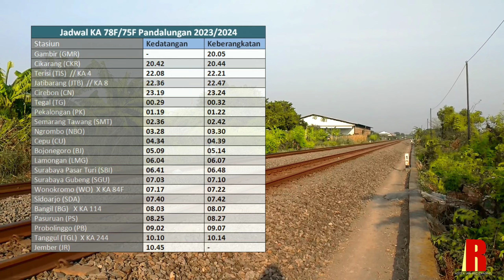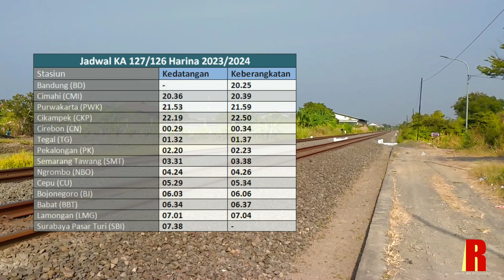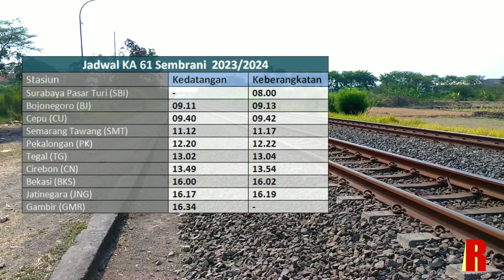Gapeka Baru Jalur Utara Padat Kereta Api Melintasi di Pagi Hari! Ketagihan Hunting di Sememi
Assalamualaikum Wr.wb. Selamat datang kembali dichannel saya. sebelumnya tahun lalu saya sudah pernah hunting Kereta Api di spot ini. ini adalah spot favorit saya di lintas Utara. Lokasinya tidak terlalu jauh dari Pusat Kota Surabaya. selain itu lokasinya bersih dan luas, tidak ada pagar pembatas seperti lintas di Petak Tandes-Surabaya Pasar Turi. Selain itu di Gapeka 2023 lintas utara pagi hari jauh lebih ramai kereta yang melintas jadi saya membuat video remake hunting di Spot ini lagi versi Gapeka 2023. Lokasinya juga cocok buat hunting semboyan 35. karena masih banyak perlintasan liar disini.

Terima kasih.

📌 Location/Lokasi:
Sememi Benowo, Surabaya
Selasa, 3 Oktober 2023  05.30 WIB s.d 08.20 WIB

💻 Software for editing:
Videopad
Adobe Ligthroom
Adobe Photoshop